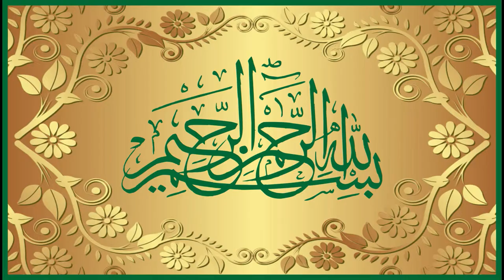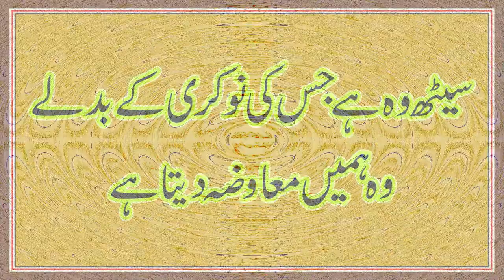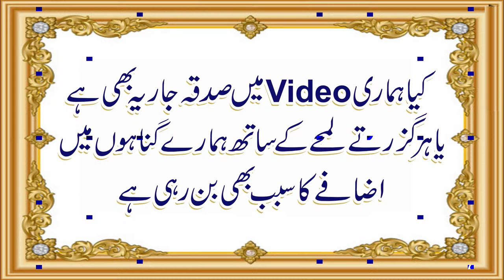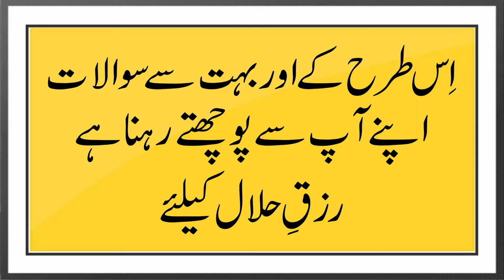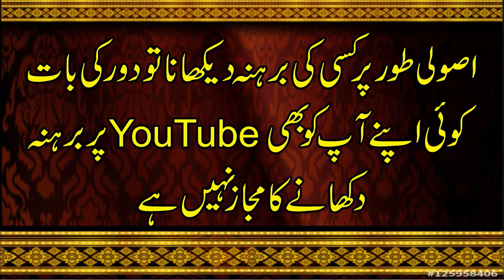How To Work On YouTube | Terms 2019 | Part-1 | Explained In Urdu | Exceller101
Community Guidelines
For Youtubers

Dear Viewers and Listeners

Exceller101 always comes with ideas that serves interest of viewers. We expect forthcoming videos will be useful especially and equally  for experienced or new youtubers.

Policies and Safety
When you use YouTube, you join a community of people from all over the world. Every cool, new community feature on YouTube involves a certain level of trust. Millions of users respect that trust and we trust you to be responsible too. Following the guidelines below helps to keep YouTube fun and enjoyable for everyone.
You might not like everything you see on YouTube. If you think content is inappropriate, use the flagging feature to submit it for review by our YouTube staff. Our staff carefully reviews flagged content 24 hours a day, 7 days a week to determine whether there’s a violation of our Community Guidelines.

If you're posting content
Don’t post content on YouTube if it has any of the items below.
Depiction of genitals, breasts, or buttocks (clothed or unclothed) for the purpose of sexual gratification
Pornography depicting sexual acts, genitals, or fetishes for the purpose of sexual gratification
Other types of content that violate this policy
Masturbation or fondling of genitals, breasts, or buttocks
Using or displaying sex toys to provide viewers with sexual gratification
Celebrity wardrobe accidents or nude photo leaks
Violent, graphic, or humiliating fetish content where the purpose is sexual gratification
Nudity or partial nudity for the purpose of sexual gratification
Explicit or implied depiction of sex acts for the purpose of sexual gratification
Animated sex acts, pornography, or fetish content
Non-consensual sex acts or unwanted sexualization
Bestiality or promotion of bestiality
Incest or promotion of incest
Aggregating content for the purpose of sexual gratification
Any sexual content involving minors
Please note this is not a complete list.
Guidelines
community definition
community guidelines appeal
community guidelines status kya hai
community guidelines strike basics

youtube terms for monetization
Since we are running our YouTube channel, we would like to publish our other  links that may interest you and will feel appreciated if you watch our all videos ………